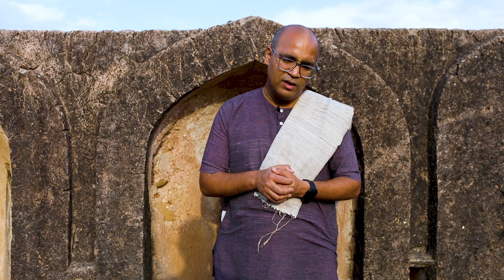क्या आपको झूठ बोलना allowed है | Is it always Wrong to lie?